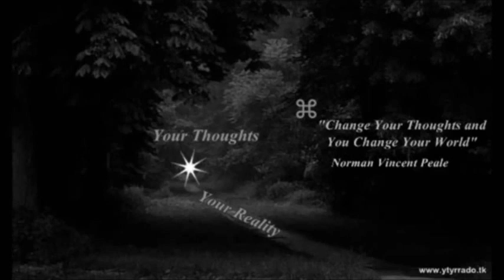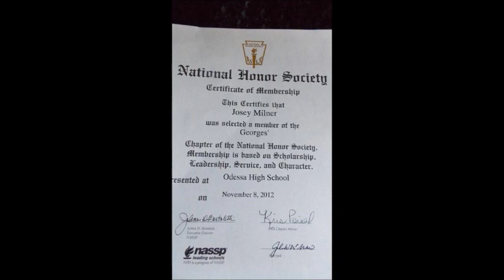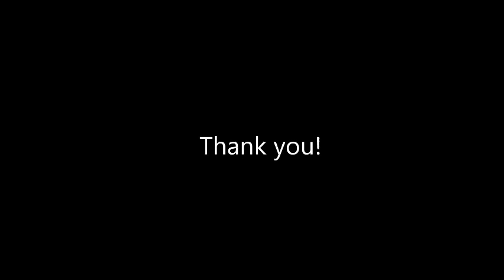The Inspiration and Love of Josey Milner: U.S.A. - YTYR Radio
17-year-old country music artist Josey Milner burst onto the international radio airwaves with her first release in September 2012, a cover version of Miranda Lambert's "Dead Flowers."  The debut single from this Kansas City, MO native received airplay overseas in Belgium, Netherlands, Australia, UK, Austria, Germany, Denmark, Canada, Poland and Japan, while placing in the Top 10 of an internationally-recognized country music chart.  Meanwhile, her Youtube video for another classic cover, Patsy Cline's "Walking After Midnight" has received more than 60,000 views.  With recent performances at fairs and festivals in Kansas and Missouri, including a spot on the Missouri State Fair and an opener for country star Chris Cagle, this former teen rodeo and pageant princess is poised for stardom on the international country music stage.

     Growing up on a small farm in Missouri, one might say that country is Josey's pedigree.   At age 7, she began barrel racing at local rodeos, making the rodeo arena her first stage.  She started singing the National Anthem at her youth rodeos, eventually graduating to performances at PRCA rodeos across Missouri and Kansas, including the American Royal in Kansas City.  These anthem performances led to the decision for her to hang up her spurs and follow her dreams of country music fame.

     Josey's country music career kicked off with her singing at country music shows, local fairs, and to pretty much anyone who would listen. In 2010, she was invited to sing on the main stage at the International Steel Guitar Show in St Louis.  It was at this event that she received some sage-like advice from the veteran musicians: Get a band together, and get out there and start playing. After returning home from St. Louis, that's exactly what she did.

     The Josey Milner Band has become one of the most sought-after live acts in the Kansas City area.  Performing an ever-evolving and versatile mix of new country, classic country, country rock, and a little bit of Rock & Roll, Josey has led the band through raucous sets at Buffalo Bill Days, Slater Fall Festival, Holden Street Fair, Timbercreek, The Landing, and numerous others, performing for sold-out crowds and claiming the title of "Kansas City's Princess of Country Music."  It was these live performances that attracted the interest of a national management company.

     In September, Josey signed an exclusive artist management deal with MTS Management Group.  Soon after, her single, "Dead Flowers" debuted on the Independent Music Network's country chart at #10, receiving tons of fan requests and international airplay.  The song was also among the most downloaded on digital music delivery site, Airplay Direct.  By November, Josey was ranked among the Top 200 International Artists by CMG Radio Network.  Oh yeah...in the meantime, Josey earned recognition as a National Honor Society student!

    In December 2012, Josey released her new single, "Not Pretty Enough," with veteran engineers Matthew Russo (Hall and Oates) and Larry Gann (Elton John) and producer, Micah Burdick. The single kicked off an anti-bullying campaign, with Josey as national spokesperson for Angels and Doves.  The single was the second most-added at country radio (New Music Weekly) in its first week of release, and it's currently #35 NMW and #108 Music Row.  Josey is continuing with an extensive series of radio, print and online interviews, as well as taking her live shows to audiences across the Midwest and beyond.  She recently performed at the Nascar Kobalt 400, for the Welcome Home Troops Benefit, and she will be performing for the Teddy Bear Festival in April, to benefit children's charities, in addition to a CMA Fest showcase in Nashville, this June.

In January 2013, Josey embarked on her very first radio promotion tour, visiting stations in Tennessee, Kansas and Missouri.  Also that month, she was named as one of the Top 10 "Hottest New Stars" in a book from PDS Entertainment. In April, Josey was nominated for Most Promising Youth Artist at the 2013 Independent Country Music Association awards.  One thing is for certain, wherever her music may take her, she will always remain the small-town girl with the rodeo spurs still hanging on her wall.  For more information on Josey Milner, please